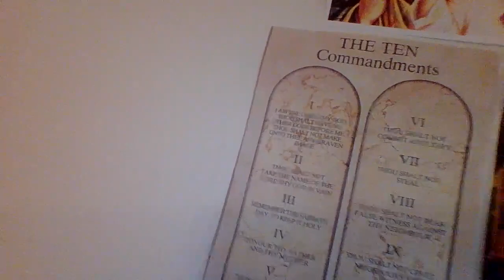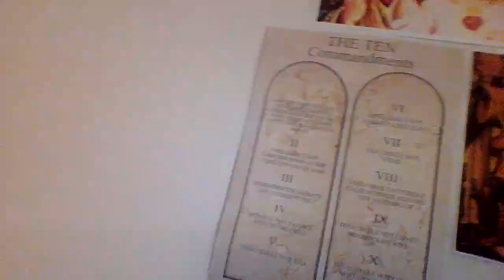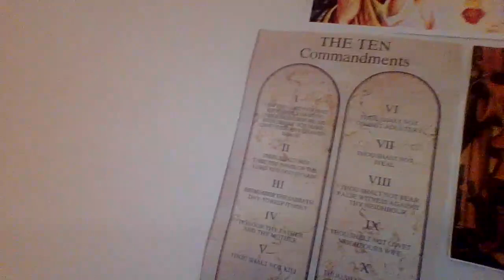Betsy Stafford "Popkes" is breaking the 10 Commandments, and here's how.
The fallacy is that she has stolen for so long, and for so many years, that it now becomes for her "ok" to steal Steve Popkes from Mary Popkes, and Asher Heifetz from Anna Stafford, but this is a terrible heresy! It becomes all the more criminal, not less!